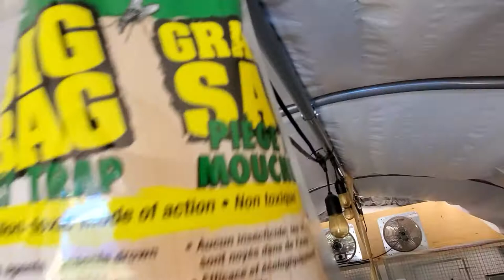Answering viewers questions about breeding American Chinchilla vs New Zealand/Cal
Although the New Zealand crosses are a considerably bigger animal we have not experienced the results we were looking for. The American Chinchilla still proves to be better yielding rabbits.